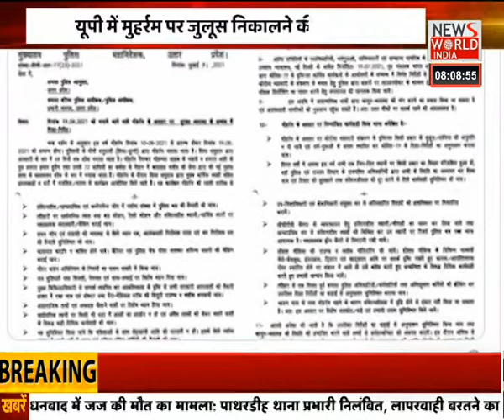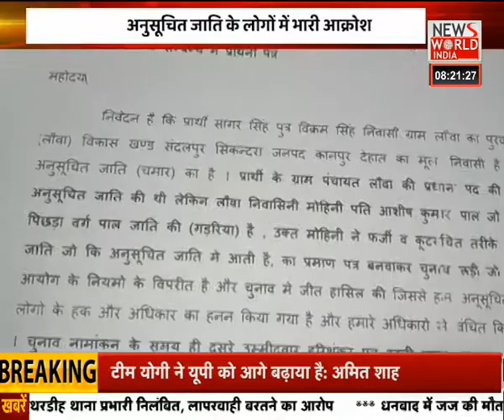कई राज्यों में आज से खुलेंगे स्कूल । Good Morning India । News World India